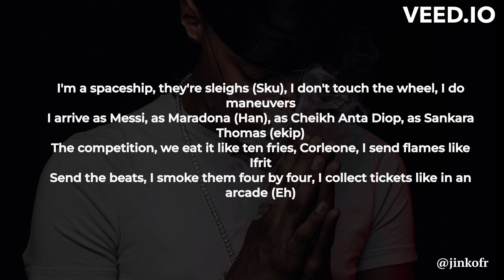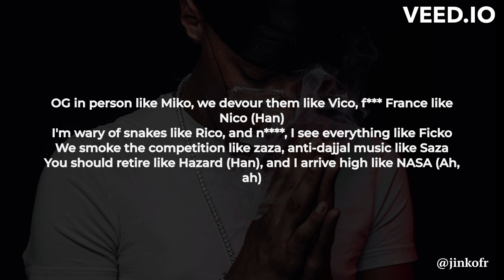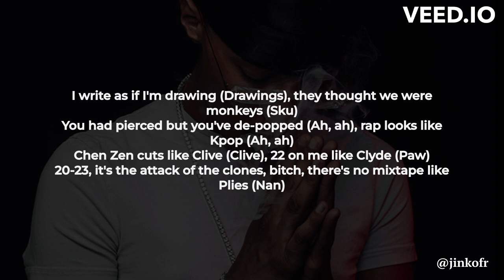Freeze Corleone - Kpop ( English translation )